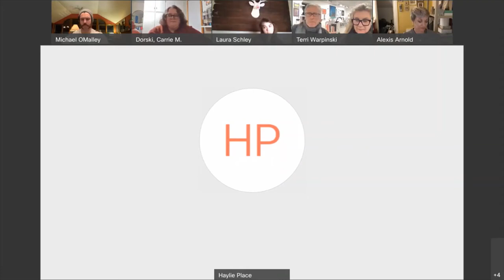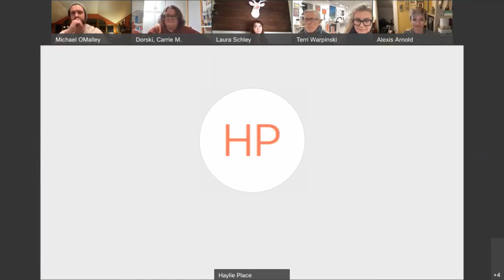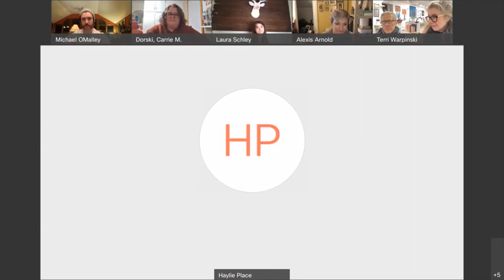An Artist's Journey: Get to know your Local Galleries!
Join us to connect and learn about the galleries local to Northeast Wisconsin. Learn how you as an artist can engage and support the arts!

Haylie Place – The Art Garage
Michael O’Malley – The Premier
Alexis Arnold – Artless Bastard
Terri Warpinski & David Graham – New Arts Space